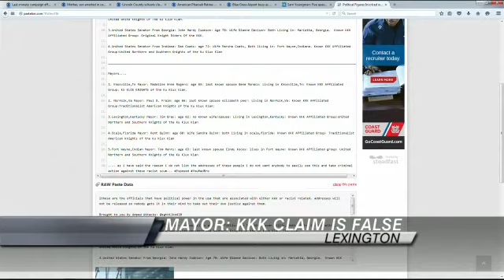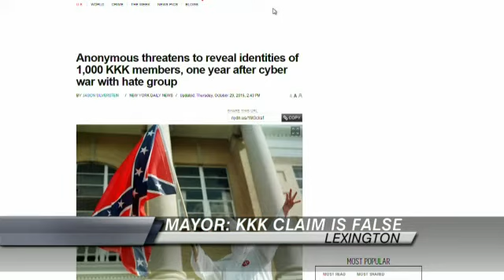Lexington Mayor Says Link to Hate Group 'Insulting and Ridiculous'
Gray's statement was released Monday morning after several news reports surfaced this weekend saying a group would expose the identities of hundreds of government officials, including U.S. Senators and mayors, who were members of the Ku Klux Klan.
Gray was among five mayors who were linked to the hate group in a post on the online message board site Pastebin.